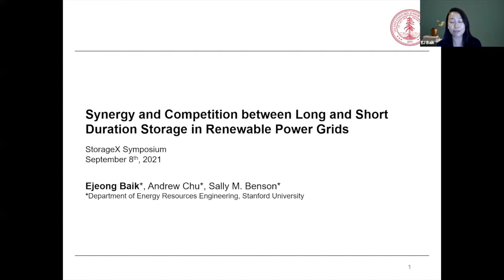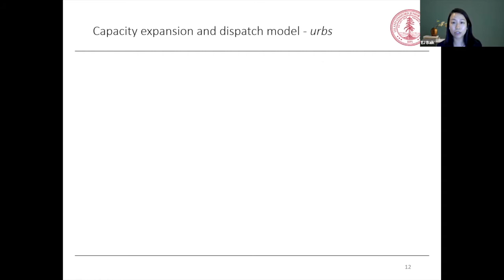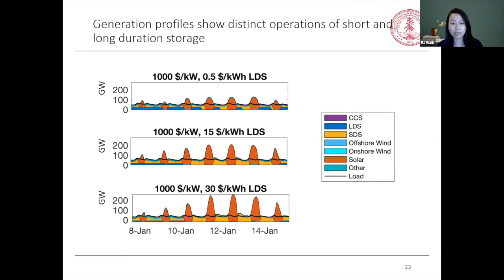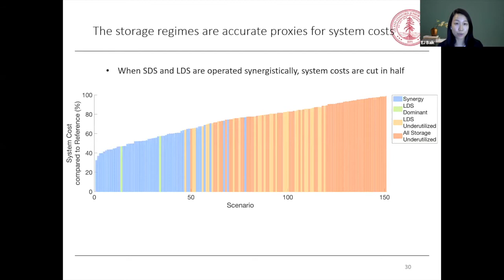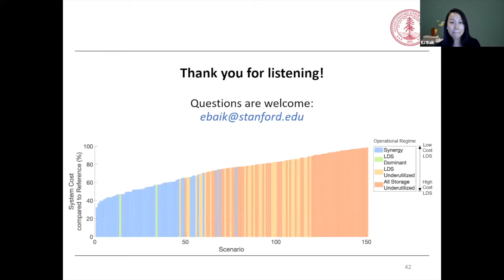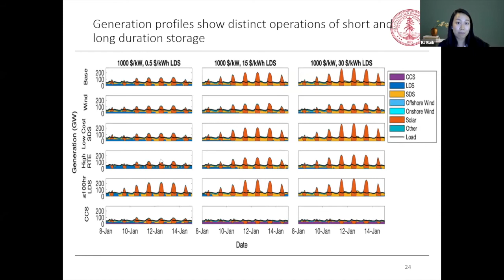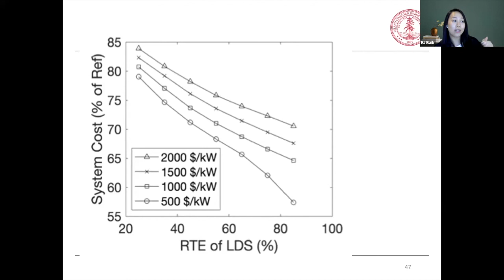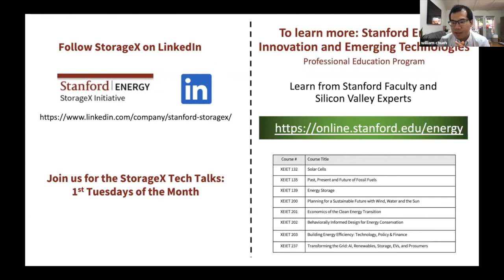StorageX Symposium | Synergies & Competition, Long & Short Term Storage in Zero Emission Grids| Baik